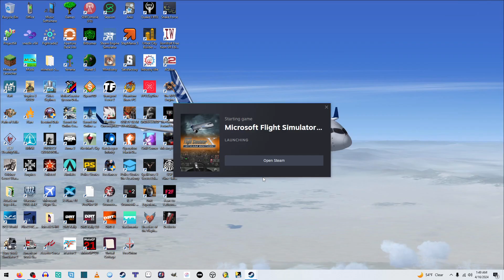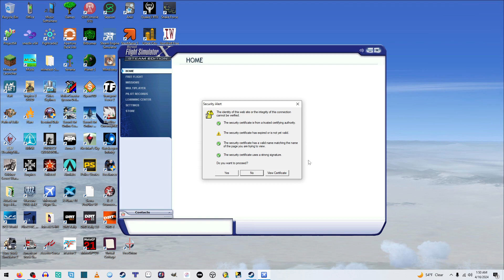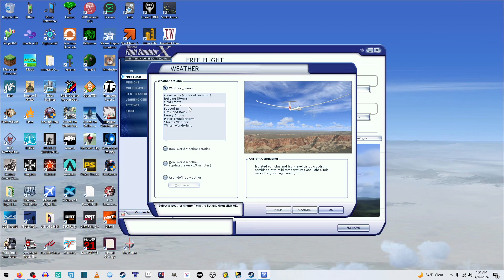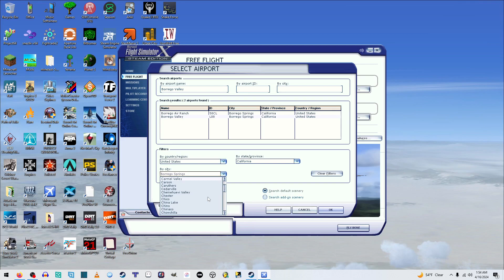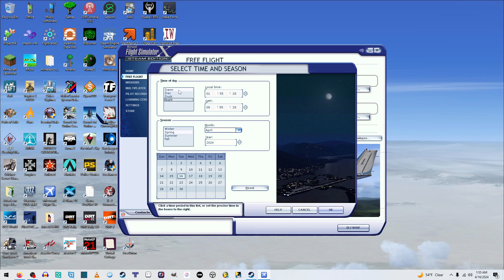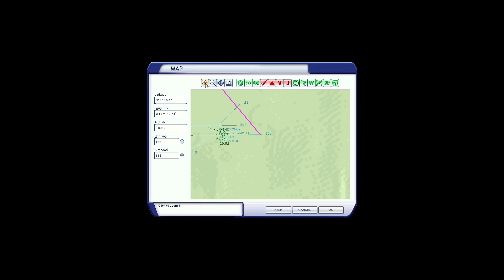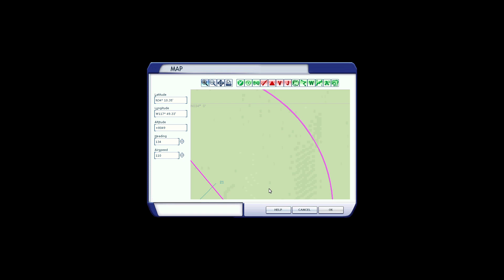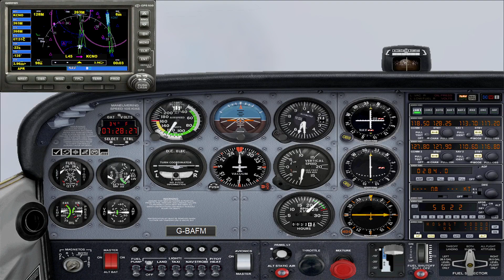MSFS X Bakersfield Mun L45 - Borrego Valley L08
Welcome to another Microsoft Flight Simulator X video
were i fly from Bakersfield to Borrego Valley in a Cessna
Skyhawk 172 SP i hope you enjoy my flight video if you
and share GOD bless you all and have a wonderful day.